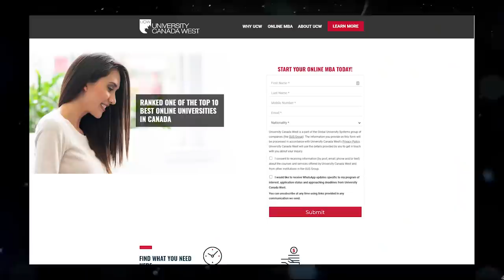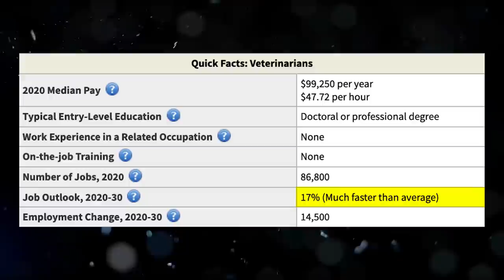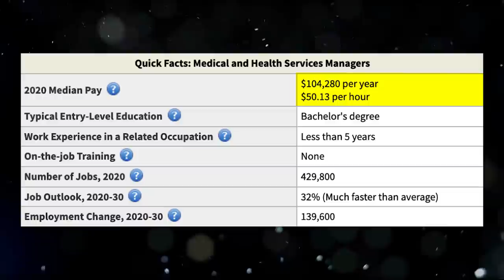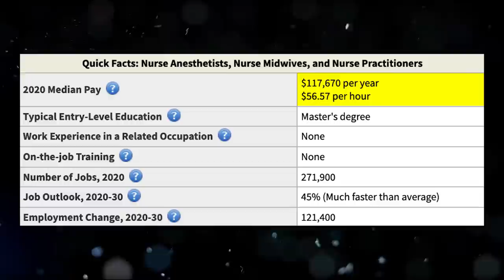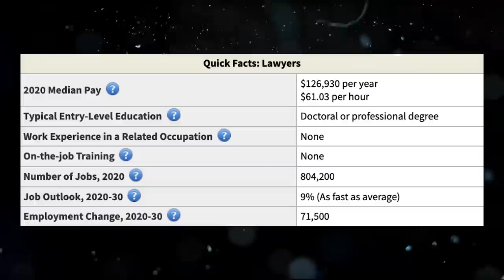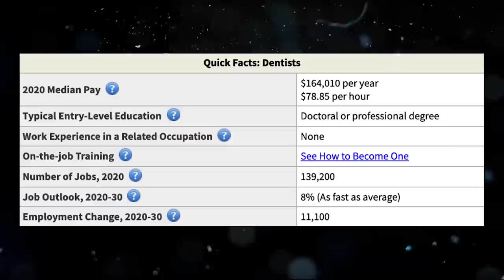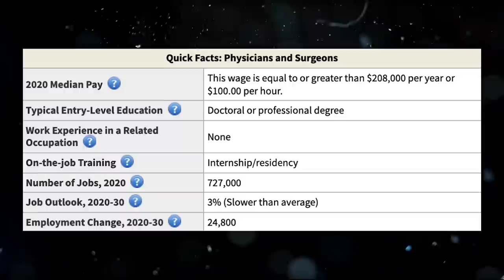The Highest Paying Professional Degrees